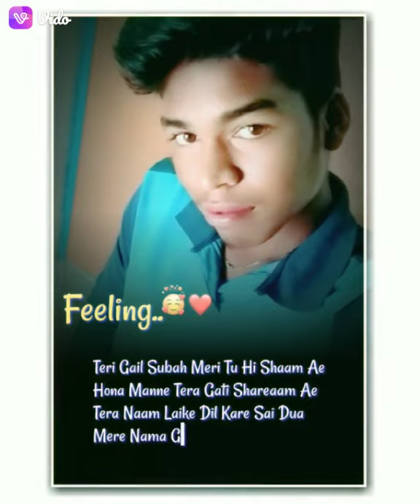Uv 6 murtuma